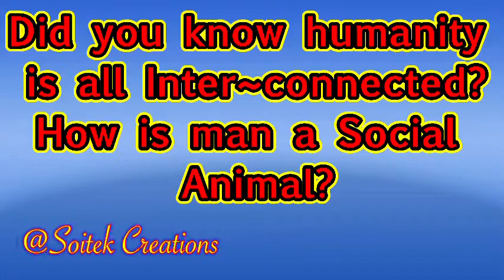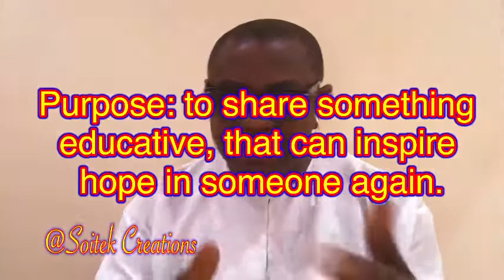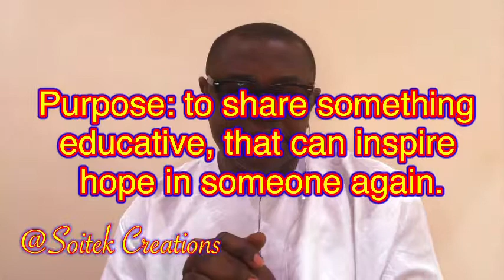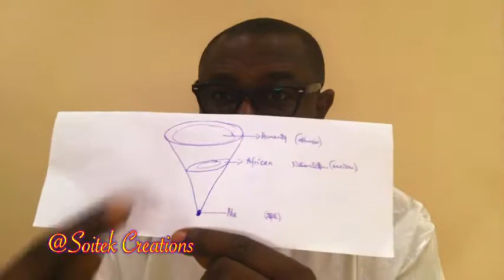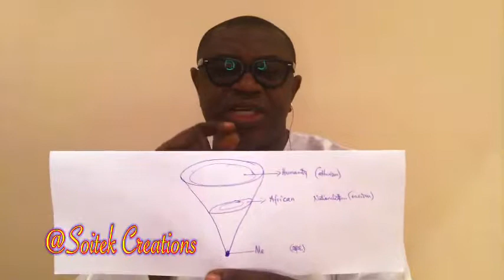Did you know all of humanity is all inter-connected? Man is indeed a social animal.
This session done entirely in Pidgin English falls under Tori Cona, a new feature for reaching out to the peoples of West Africa and any other person who can understand the language or connect with its vibes.